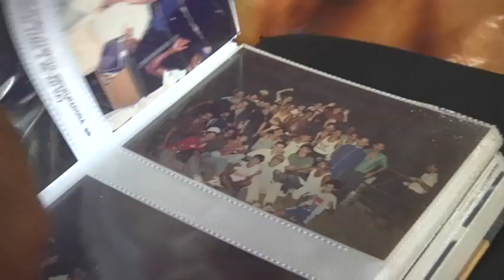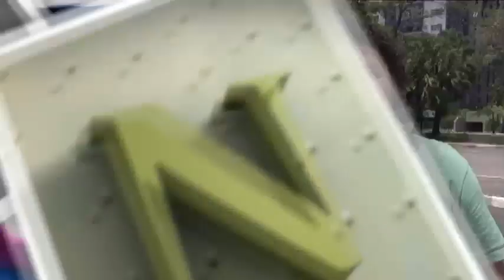Jayme Moraes é Nossa Cara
Programa 40
Quadro "Nossa Cara" com Jayme Moraes.